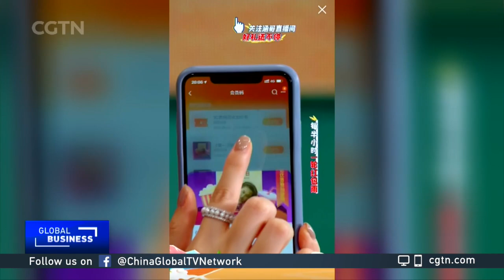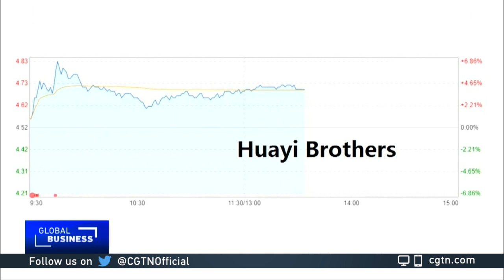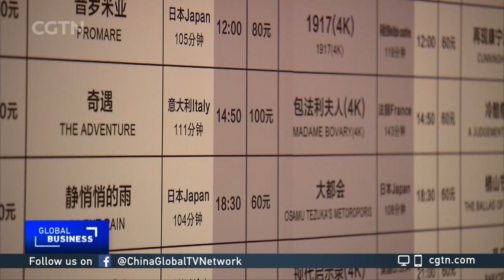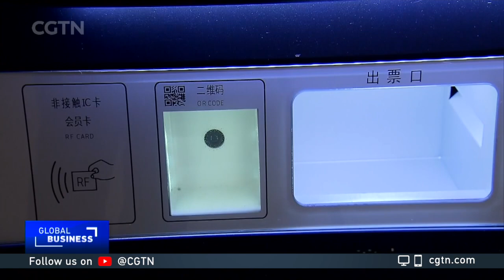Chinese cinemas reopening with safety measures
Time for a trip to a cinema? China's cinemas are finally reopening beginning today after being closed for almost six months, but strict health checks and audience limits are in place to prevent a return of the COVID-19 pandemic. So how are the cinema companies trying to recover from their forced shut-down? Zhang Shixuan reports.